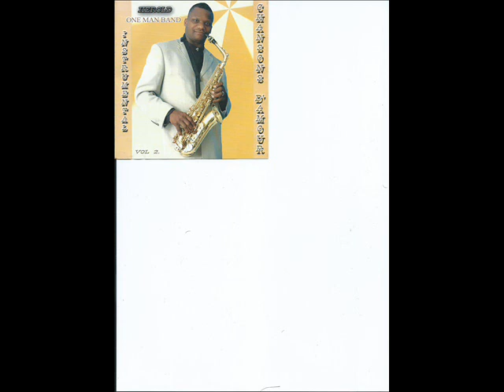wasn't meant to be instumental 78